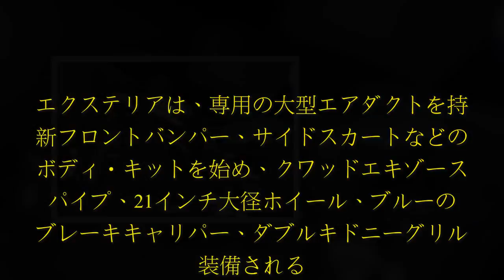BMWのコンパクト・クロスオーバーSUV『X3』に初めて設定されるハイパフォーマンスモデル『X3M』をキャッチ。またその室内を、レスポンスの兄弟サイトSpyder7のカメラが初めて撮影することに成功し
BMWのコンパクト・クロスオーバーSUV『X3』に初めて設定されるハイパフォーマンスモデル『X3M』をキャッチ。またその室内を、レスポンスの兄弟サイトSpyder7のカメラが初めて撮影することに成功した。.  BMWのコンパクト・クロスオーバーSUV『X3』に初めて設定されるハイパフォーマンスモデル『X3M』をキャッチ。またその室内を、レスポンスの兄弟サイトSpyder7のカメラが初めて撮影することに成功した。既に発売されている高性能モデル、『X3 M40i』との違いは、レッドラインをあしらった『M5』ばりのL字型シフターだ。またスタートボタンにもレッドがあしらわれると予想される。エクステリアは、専用の大型エアダクトを持つ新フロントバンパー、サイドスカートなどのMボディ・キットを始め、クワッドエキゾーストパイプ、21インチ大径ホイール、ブルーのMブレーキキャリパー、ダブルキドニーグリルが装備される。またサスペンションは、フロントにはアップデートされたダブルウィッシュボーン、リアにはマルチリンクがセットアップされる。最大の注目はパワートレインだろう。『M3』に搭載されている3リットル直列6気筒ターボエンジンをスープアップ。ZF製8速ATと組み合わされ、最高出力は460psを発揮すると最新レポートに書かれている。これはライバルに想定されるポルシェ『マカンターボ』の400psを凌駕する数値だ。ス  ...